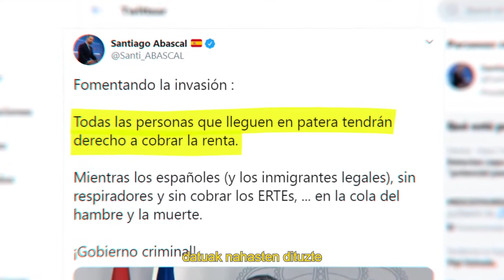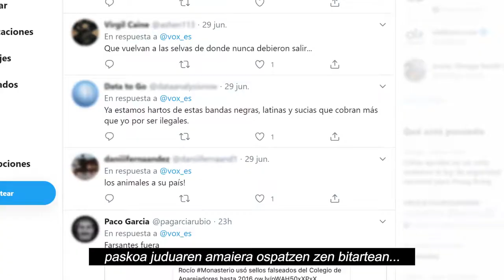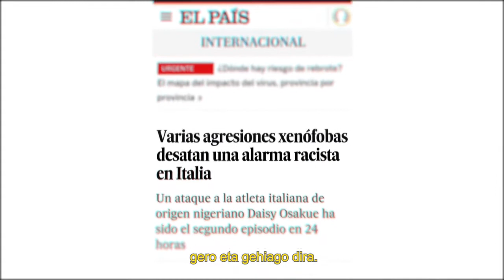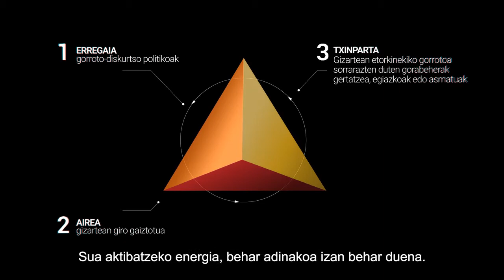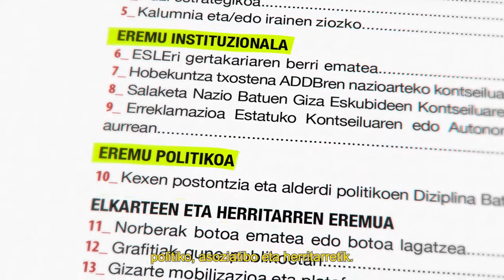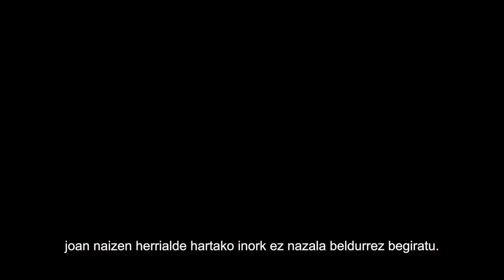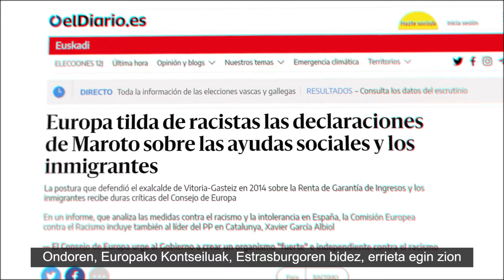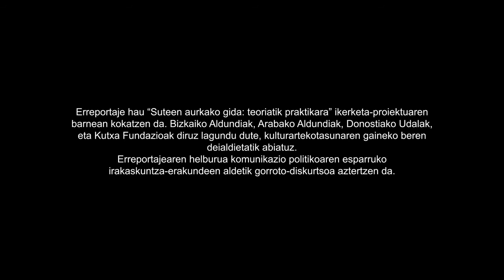El Incendiario euskeraz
Gorrotoaren diskurtsoak arrazakeria, xenofobia eta diskriminazioaren sua piztu eta gure herri eta hirietan bizikidetza sutan ipintzen duten erregaiak dira.

CEAR-Euskaditik urteak daramatzagu gaiaren inguruan gogoetak eginez eta erretzen duten diskurtso horiei aurre egiteko herritarrentzako tresnak garatzen.

Eta “El IncenDiario” dokumentala, ordezkari politikoen gorroto diskurtsoak jaso eta herritarren mobilizazioen irudiak biltzen ditu. Hementxe duzu ikusgai.